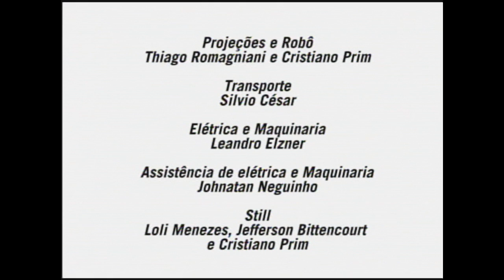9m x 15' (Parte II)